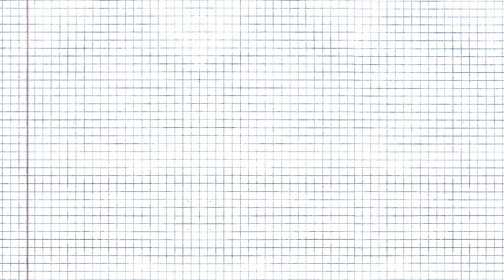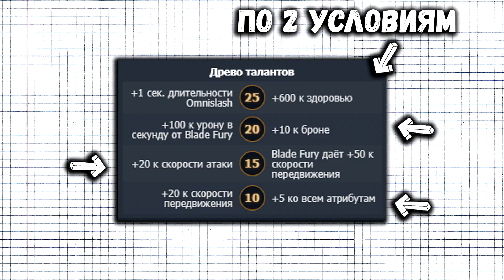САМЫЙ УНИВЕРСАЛЬНЫЙ КЕРРИ ДОТЫ. КАК ПОБЕЖДАТЬ НА JUGGERNAUT?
"Тсссс...тут продается бесшумная и влагозащитная мембранная клавиатура HyperX Alloy Core RGB

В этом видео поговорим о Джагернауте. Наверное это самый универсальный керри доты.